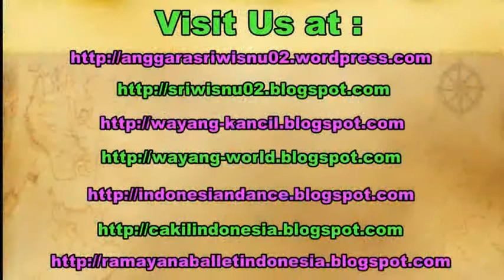Best PIANO CONCERT - Javanese Pianist CONCERTO Yogyakarta Indonesia - RESITAL Piano [HD]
A piano concert in Yogyakarta Indonesia. A young man wearing javanese traditional outfits having a piano concert.

pianis terkenal,
pianis indonesia,
pianist terbaik,
best pianist,
pianist korea,
pianis wanita,
pianis cilik,
pianis jepang,
pianis modern,
piani concert jakarta,
piano concert melbourne,
piano concert vancouver,
piano concert sydney,
piano concert chicago,
piano concert london,
piano concerto tchaikovsky,
piano concerto,
piano music,
piano instrumental,
best pianist,
sriwisnu